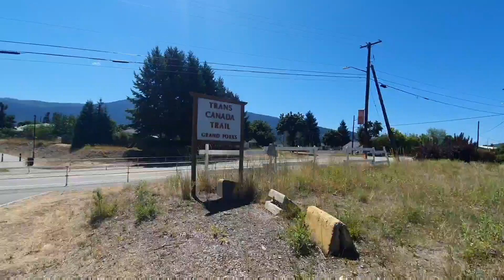Cycling The Columbia And Western Rail Trail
Hey all! enjoy the Columbian and Western rail in trail in Canada with me!